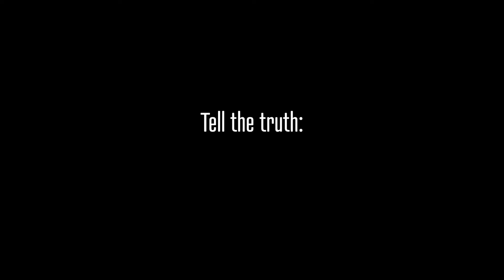Per Ivar Selvaag: Honesty Booth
Our audience plays Honesty Booth

Per Ivar Selvaag at CreativeMornings Oakland, October 2018. Free events like this one are hosted every month in dozens of cities. Discover hundreds of talks from the world's creative community